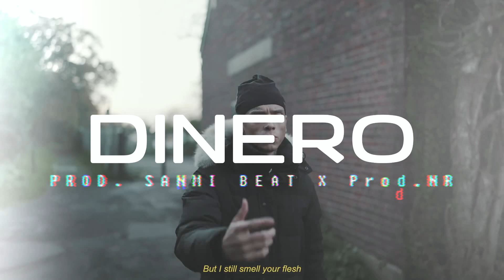[FREE] Central Cee x Davex Spanish Guitar Drill Type Beat "DINERO" | UK/NY Drill Instrumental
Produced by Sanmi Beats x PROD.NR

*FREE FOR NON-PROFIT*  NON-PURCHASED BEATS MAY ONLY BE USED FOR SOUNDCLOUD AND YOUTUBE AUDIO RELEASES. (Prod. By Sanmi Beats x PROD.NR) MUST BE PUT IN THE TITLE*

*SONGS ON NON-PURCHASED BEATS CAN NOT BE USED FOR MUSIC VIDEOS AND/OR MAJOR STREAMING PLATFORMS (Ex. Spotify, Apple Music) AS COPYRIGHT ACTION MAY BE TAKEN*

Guitar  instrumental
Guitar instrumental 2023